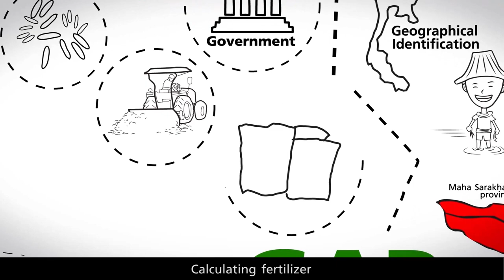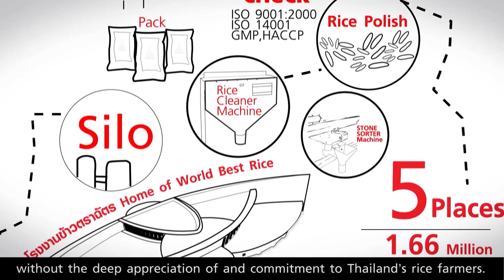GAP Plus by Royal Umbrella ENG Version